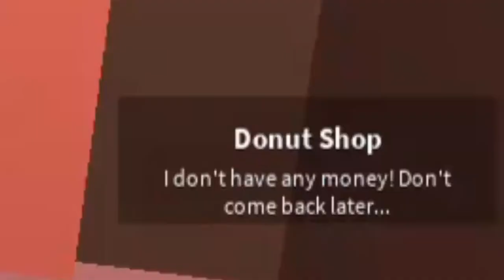JAILBREAK FUN TIME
We can agree that the cops have it easy in Jailbreak.